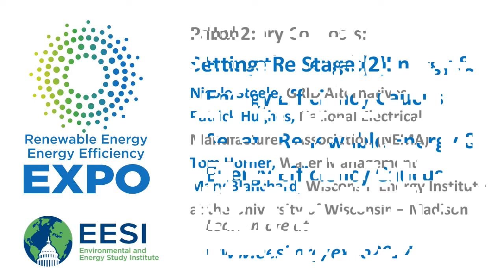Energy EXPO 2017 Panel 2: Setting the Stage (2)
Nicole Steele, Executive Director, GRID Alternatives Mid-Atlantic
Nicole Steele will discuss current affairs related to clean energy equity, with a focus on solar energy and the work GRID Alternatives is doing to ensure a diverse energy economy that includes everyone.

Patrick Hughes, Senior Director, Government Relations and Strategic Initiatives, National Electrical Manufacturers Association (NEMA)
NEMA recently published a survey of New York City building managers asking about actions they took to improve their facilities' energy efficiency after benchmarking their properties. The results were very impressive: energy benchmarking leads to changed behaviors and new energy-efficient equipment installations.

Tom Horner, Vice President, Water Management
The Water-Energy Nexus.

Mary Blanchard, Associate Director, Wisconsin Energy Institute at the University of Wisconsin – Madison.
University of Wisconsin-Madison is working to tackle one of the most critical challenges of our time—the transition to clean, more efficient energy systems and solutions. The Wisconsin Energy Institute is led by scientists and engineers committed to crossing traditional research boundaries in order to make major breakthroughs in energy research, with particular expertise in the areas of electricity systems, transportation and fuels, and energy and society.